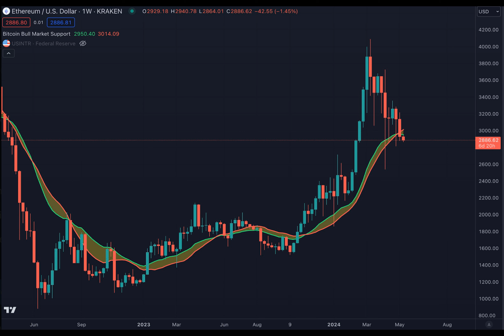Ethereum (ETH) Price Closes the Weekly Trade Below the Bull Market Support Band: What’s Next?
The crypto markets are stuck within a range, while the Bitcoin price is struggling to combat the bearish heat and sustain above the crucial support. Moreover, BTC dominance is also soaring, which indicates that the star crypto is enjoying maximum attention from traders. As a result, the other altcoins, mainly Ethereum, feared trading within the descending pattern, forming bottoms below $2500 in the coming days.